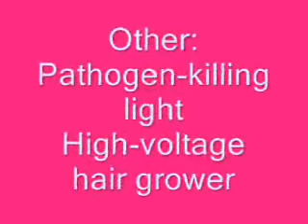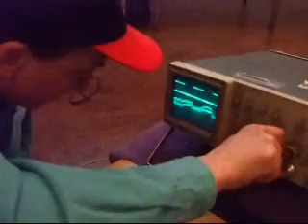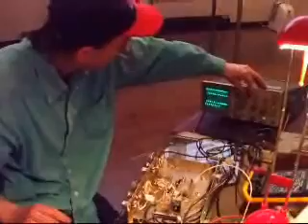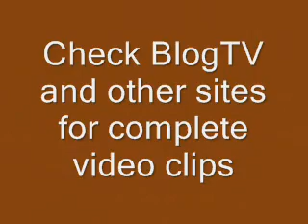PART 11: January 2008 Vancouver Gadgeteers HHO Experiment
To order, please send your payment to:
R. Matthies
306-349 E. 6th Ave., Vancouver, BC, V5T 1J9

Check other video servers for other segments, too.